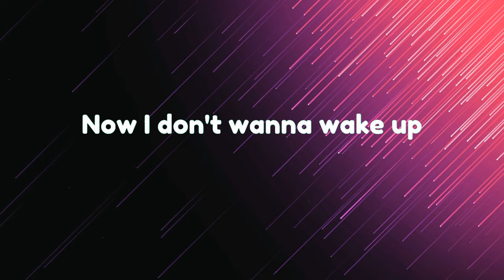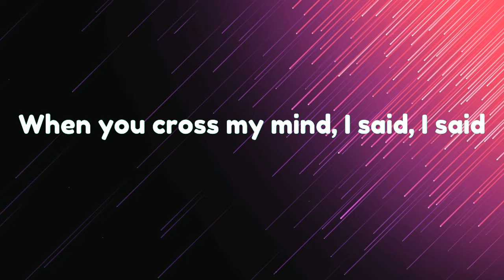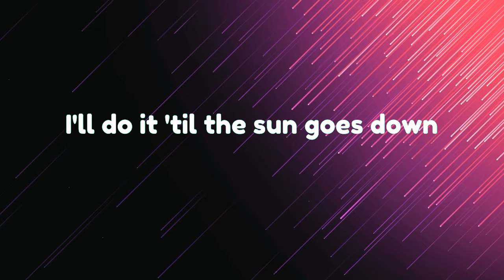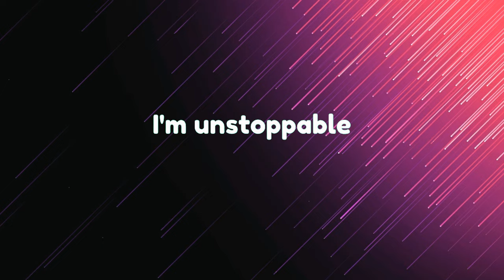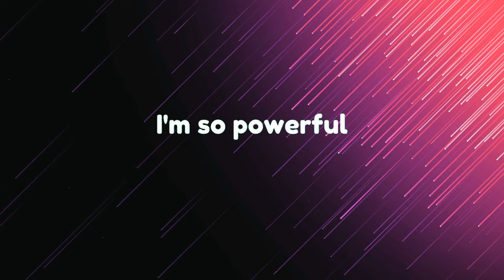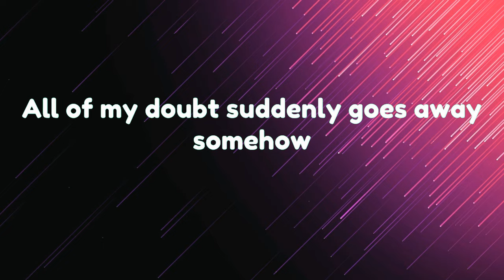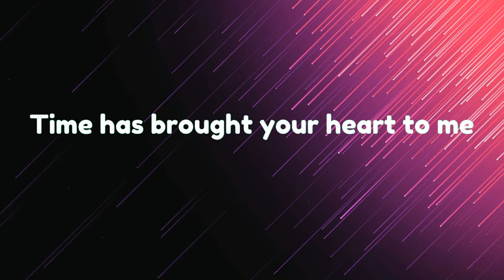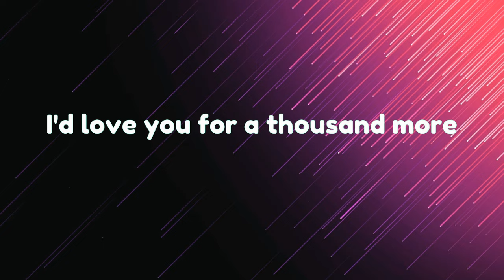"Wiz Khalifa - See You Again (Lyrics) Ft Charlie Puth || SIA, Christina Perri, Ellie Goulding (Mix)